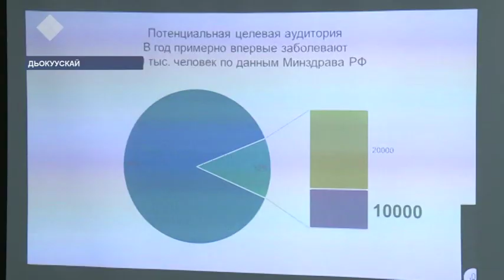Инновационнай бырайыактары таһаарар сыаллаах Дьокуускайга Startup Tour тэрээһин ыытыллар